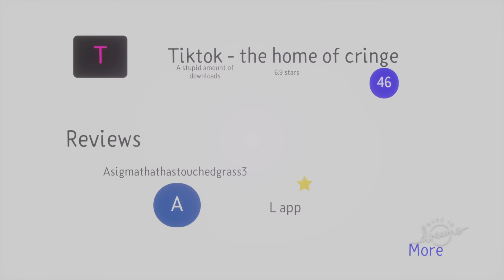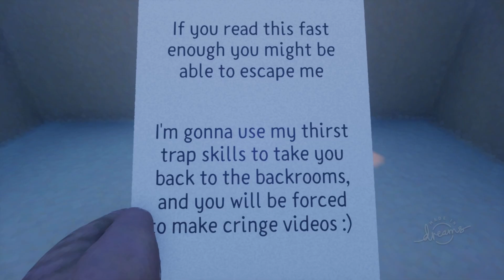LittleBigPlanet 4 - Exclusive Gameplay Teaser | PS5 Games